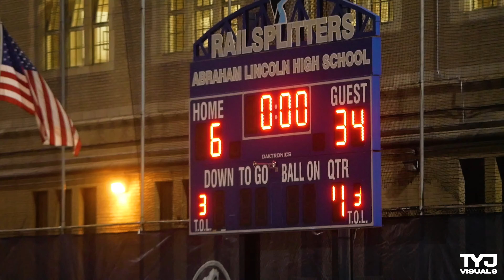Erasmus Hall Vs Lincoln- RIVALRY GAME! (JV)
Erasmus- 34
Lincoln- 6

Follow on Instagram for highlights @tyjvisuals
Facebook.com/TrustYourJourneyVisuals